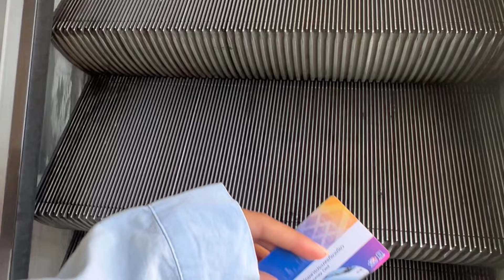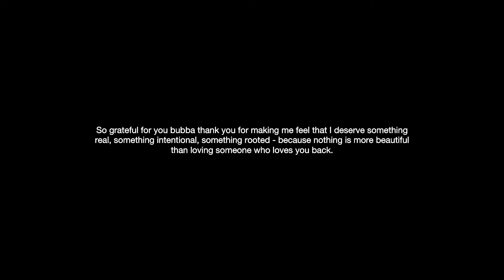surprising bubba on his birthday!! (late upload) | shai lively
Musician: Silicon Estate

Musician: Young Ginseng

Musician: Summer Soul